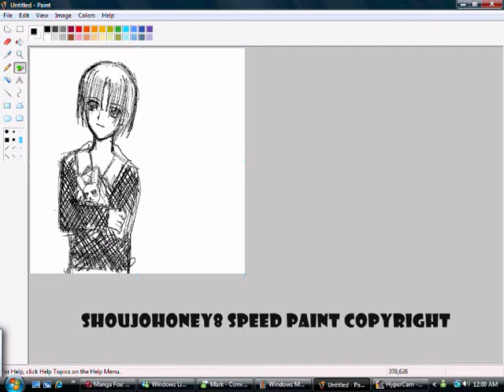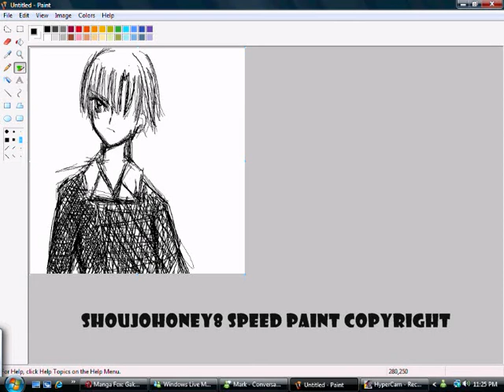GAKUEN ALICE- NATSUME AND RUKA- Rough Sketches Speed Paint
~READ...!~

WATCH IN HIGH QUALITY PLEASE!

This video is a tribute for Gakuen Alice/Alice Academy, and I dedicate it to my fanfiction at Fanfiction.net. Please go to this url to see it:

Oh and, if you're aking why it's so messy, remember, it's only a sketch. And In Fanfiction.net, my username is HONEY RK Song: UVERworld
Programme Used: MS Paint
IF YOU READ MY FANFICTION, PLEASE ASK ME WHETHER YOU WOULD LIKE ME TO DRAW SOME SCENES AND I CAN JUST UPLOAD THEM AS A VID, THX!